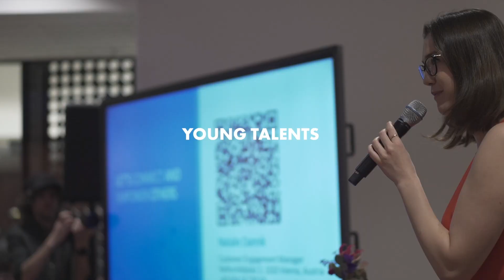Directions EMEA 2023 - Mike Morton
Meet with Microsoft in Lyon!
Engage with Microsoft leaders, software engineers, product experts and partner people in Lyon. Microsoft will have more than 80 sessions and be available to answer your question during Q&A sessions, roundtables and at the Expo.